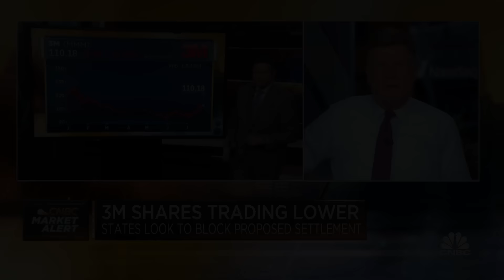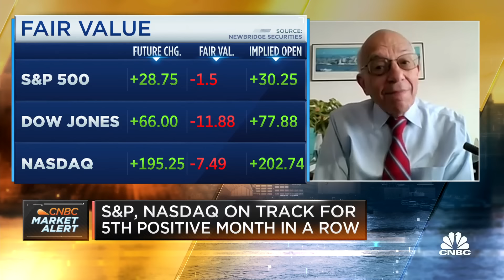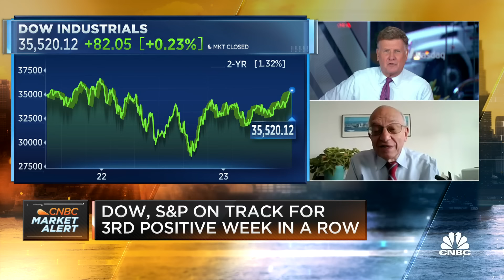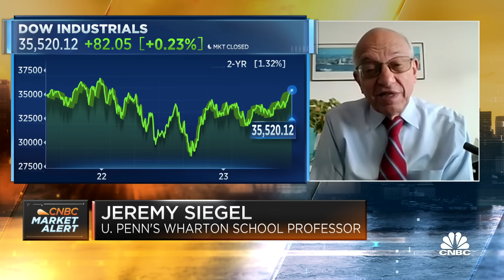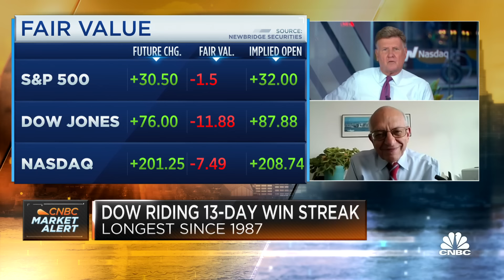Wharton's Jeremy Siegel: The best news conference I've heard from Jay Powell in over a year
Jeremy Siegel, University of Pennsylvania’s Wharton School professor of finance, joins 'Squawk Box' to discuss the Fed's latest 25 basis point hike, the market's longest winning streak in decades, and more.